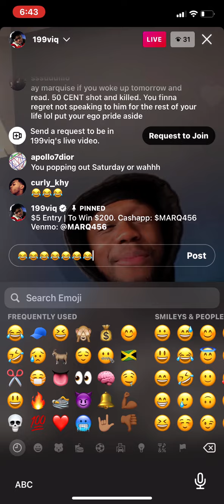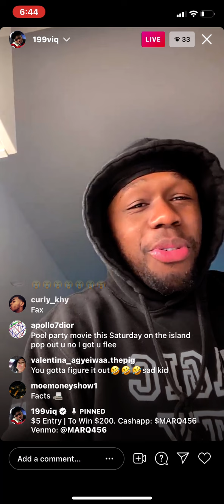50 cent’s son Marquise responds to hater saying he’s living off 50 Cent’s child support money